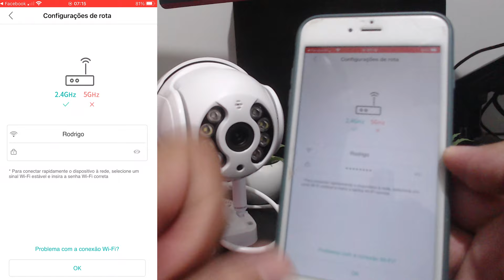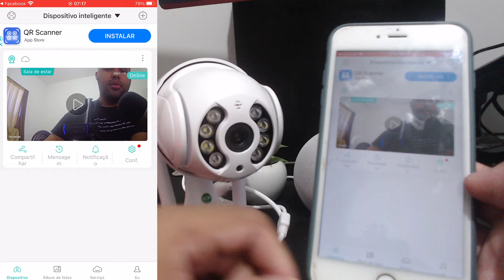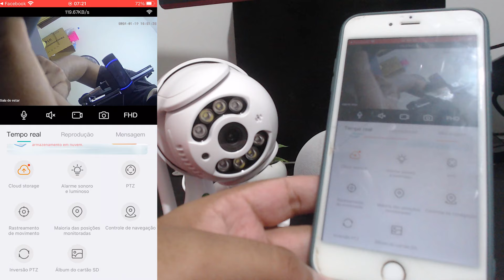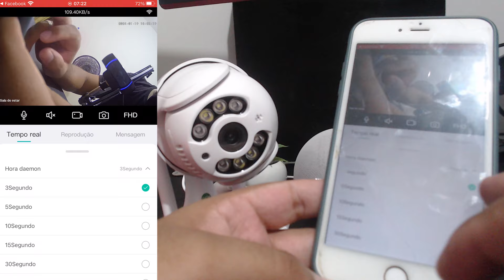COMO CONFIGURAR CÂMERA IP ICSEE MINI DOME ATUALIZADO 2025! (Passo a Passo)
👉Câmera Mini Dome A8
👉ROTEADOR DUAL BAND

👉Câmera iM5 SC Intelbras
👉Smart Câmera Bot Wi-Fi 360° Positivo
👉Câmera robozinho
👉 Alexa compatível com câmeras
👉Câmera do vídeo Babá Eletrônica

CÂMERAS NO MERCADO LIVRE!
Vale a pena investir em um cartão de memoria para durar muito tempo de gravação esses são os que funciona na câmera:
Cartão de Memoria 8 GB
Cartão de Memoria 16 GB
Cartão de Memoria 32 GB
Cartão de Memoria 64 GB
Cartão de Memoria 128 GB

Descrição do Vídeo:

Bem-vindo ao nosso canal! Se você está começando a explorar as funcionalidades da Mini Dome A8, você veio ao lugar certo. Neste vídeo, vou te guiar por uma configuração descomplicada, ideal para iniciantes. Este guia passo a passo cobrirá desde a instalação até as configurações avançadas da Mini Dome A8.

🔄 Configuração Inicial:
Aprenda o básico da configuração inicial da Mini Dome A8. Desde a alimentação até a conexão com o aplicativo, você estará pronto para começar em minutos.

📲 Conectando com o Aplicativo iCSee:
Descubra como sincronizar sua Mini Dome A8 com o aplicativo iCSee para monitoramento remoto. Mantenha-se conectado a qualquer hora, em qualquer lugar.

🔧 Configurações Avançadas e Personalização:
Vou te orientar através das configurações avançadas, permitindo que você personalize a Mini Dome A8 de acordo com suas preferências e necessidades específicas.

📡 Acesso Remoto e Notificações:
Entenda como configurar o acesso remoto para visualizar suas câmeras de qualquer lugar. Além disso, ative notificações para ficar informado sobre eventos importantes em tempo real.

Obrigado por estar conosco, e nos vemos no próximo vídeo!